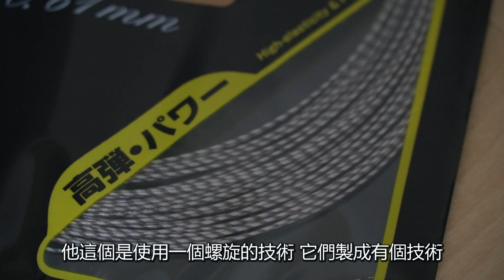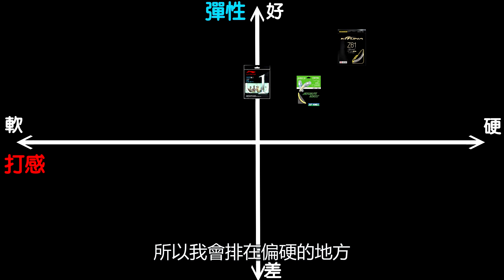《試線報告Ep.3》又彈又硬的線 有可能嗎？Kizuna_Z61【小轟】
前幾年有幸參加到體博會，當時在KIZUNA的攤位上看到了這條新線，Z61，主打細線高彈，又有打感硬的特色，這完全是我理想中的線性，實際打打看這線到底如何？一起來看看吧！

PS：太久沒做試線報告了開頭忘記放聲明ㄏㄏ，在此聲明：《試線報告》系列僅代表小轟個人使用體驗分享，線會因為穿線的方法不同，磅數不同，程度不同，而有不同的感受，影片內容僅供參考，不一定和所有人感受相同。